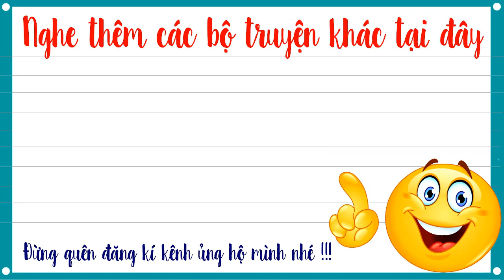Già thiên tập 460 – Tiểu Mập Chí Tôn - Truyện tiên hiệp full Cực Hay Mc Tuấn Anh diễn đọc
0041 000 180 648-nguyễn tuấn anh-VCB Ngũ hành sơn-đà nẵng